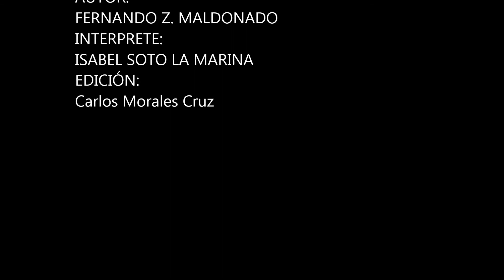Los dos Isabel Soto La Marina 2017